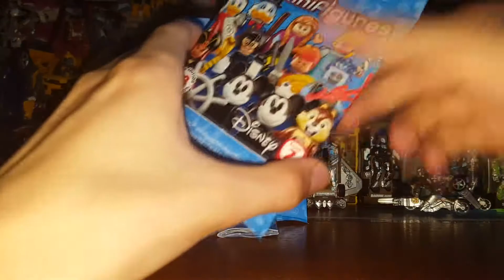Тачки Luigi И Guido Попали в 90-ые - Lego Disney Minifigures Series 2